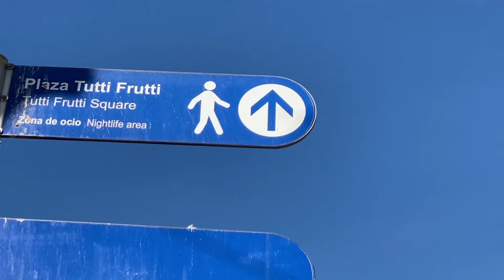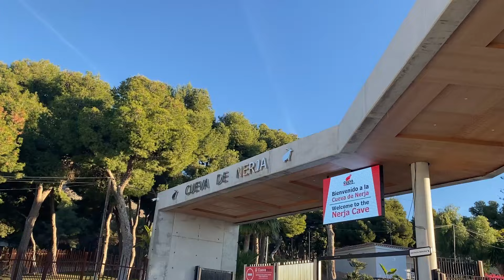We found a secret Nudist beach! Episode 34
Join us this week in Nerja where we discover a beautiful secret beach with a couple of surprises. Kaizen gets his beach time again and it just keeps getting warmer and warmer as the weather hots up.